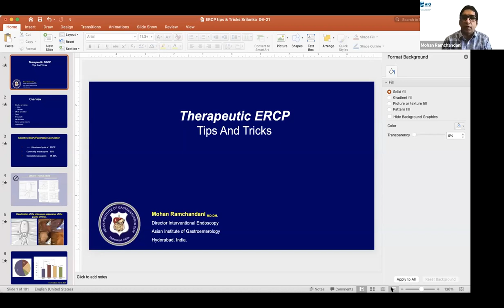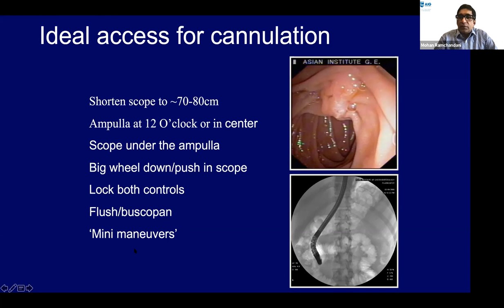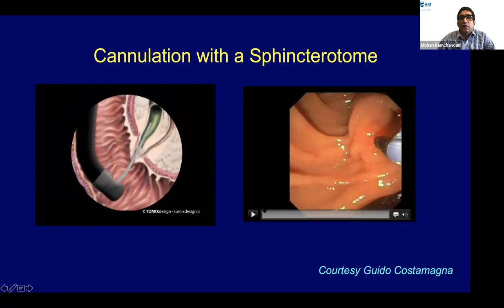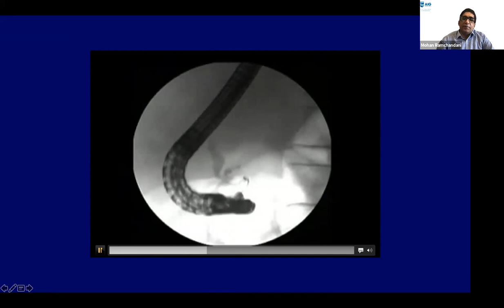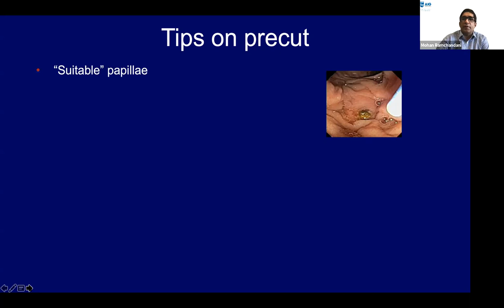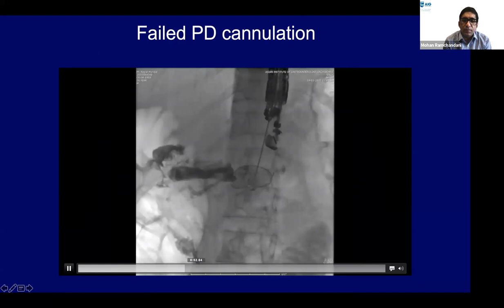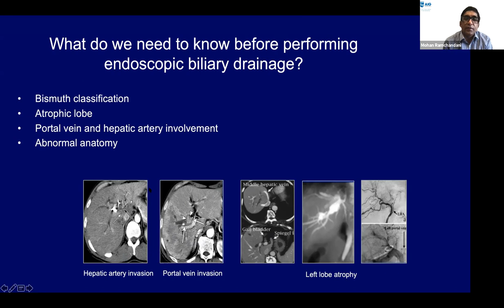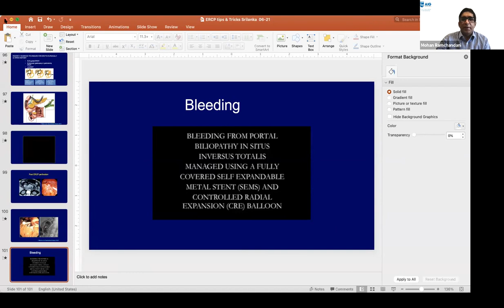TIPS & TRICKS IN ERCP BY DR MOHAN RAMCHANDANI